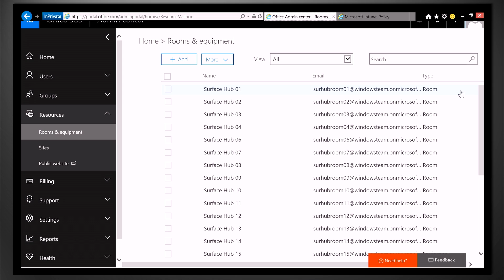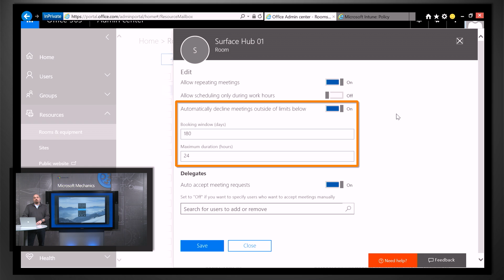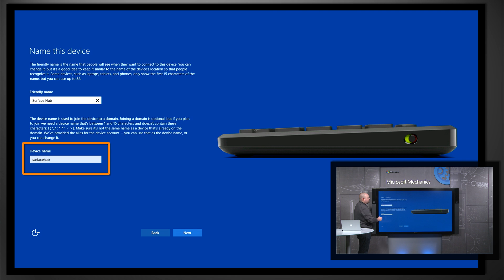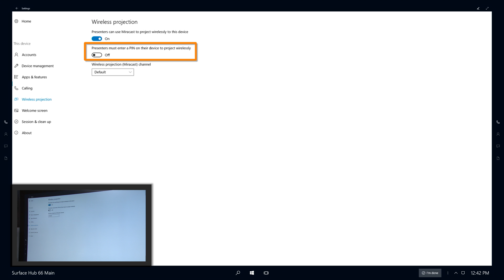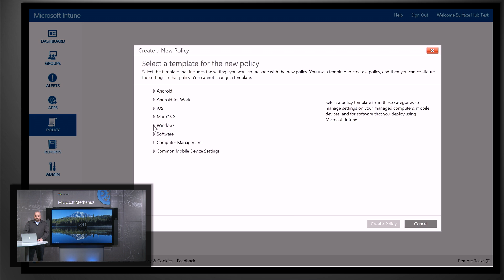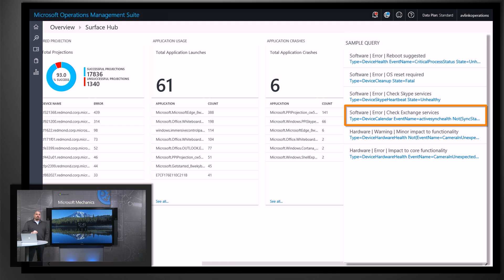An overview of Microsoft Surface Hub management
Principal Program Manager Lead, Paul Barr, joins us again to demonstrate the top things to know about provisioning, managing and monitoring Surface Hubs in your organization, including an overview of the software update model.